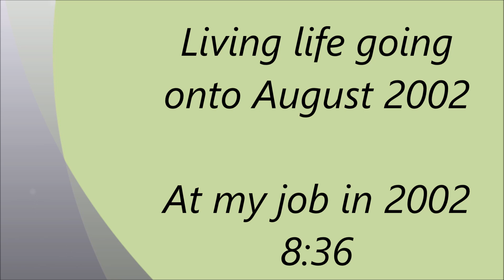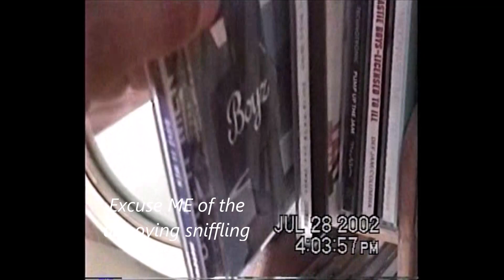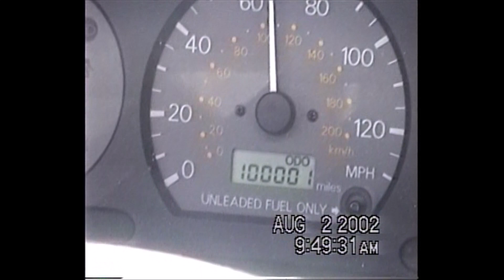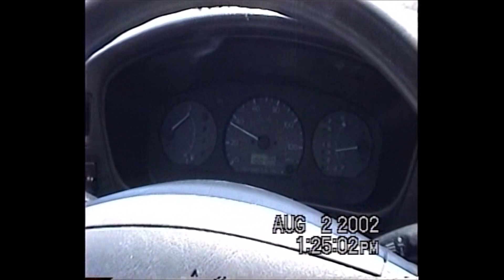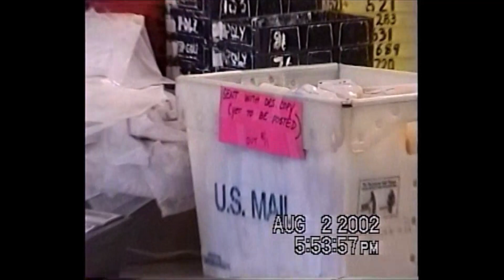Living life going up to August 2002